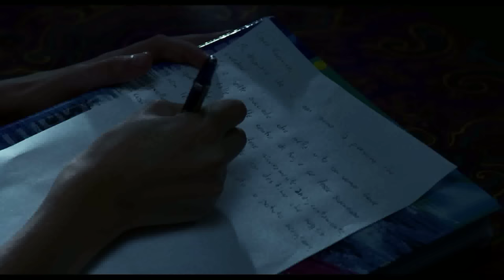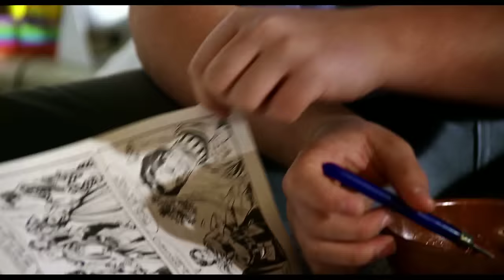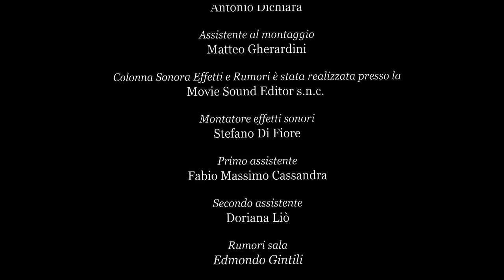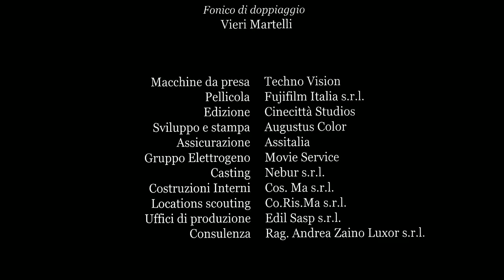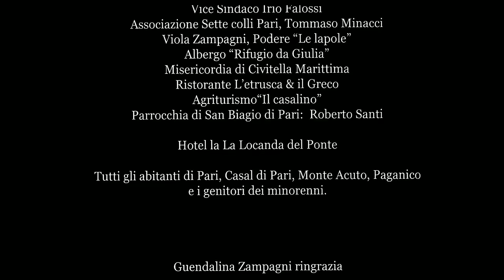QUELL' ESTATE - Film Completo in Italiano (Miglior Commedia / Amore / Romantico - HD)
Una delle commedie romantiche più dolci e simpatiche degli ultimi anni, con Alessandro Haber e Diane Fleri.
Presentato alla Festa del Cinema di Roma.
🎬  La famiglia Rienzi trascorre l’estate nella vecchia casa di campagna in Toscana. Le loro vite si incroceranno e scontreranno fra sogni e speranze. Il quindicenne Matteo, rimandato in ben tre materie, scoprirà i palpiti del primo amore, sua sorella Eleonora, ragazza madre, dovrà trovare l’uomo giusto, mentre i loro genitori cercheranno di risollevare le sorti di un matrimonio in crisi.
Quell’estate sarà il dolce ricordo di una famiglia rivoluzionata dall’Amore e le sue sfumature.

Lorenzo Lombardi & N. Santi Amantini presentano
QUELL’ESTATE un film di Guendalina Zampagni.
2020 © WHITEROSE PICTURES /// Tutti i Diritti Riservati.